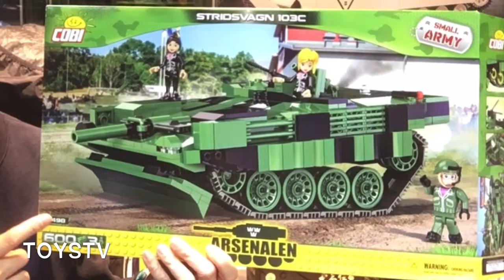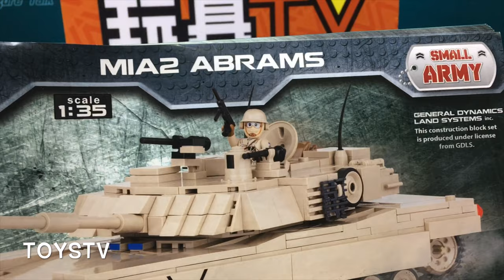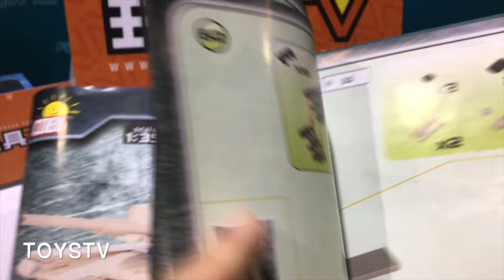{玩具堂} 心水評測 #21 Cobi #2608 M1A2 Abrams #2498 Stridsvagn 103C TOYSTV Unbox